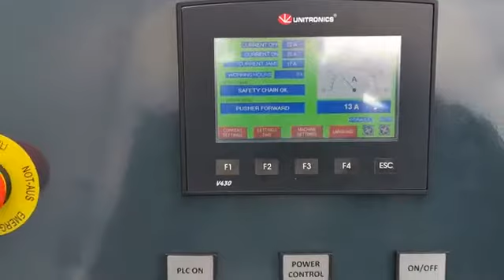Niszczarka / Rozdrabniacz / Shredder Robust SD90 + Transporter typu Z i separator metali.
Kompletny niezawodny zestaw przemysłowy Rozdrabniacz z zainstalowanym przenośnikiem tamsowym oraz separatorem magnetycznym.

A complete, reliable industrial set. The shredder with an installed tambour conveyor and a magnetic separator.